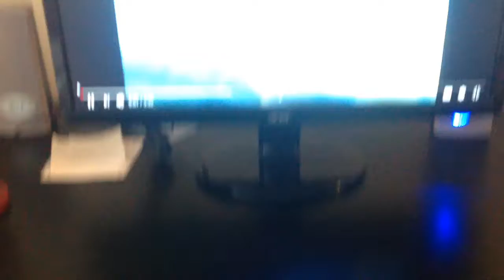Throwback Video Episode #34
Throwback Video Episode #34. Clip From 3/9/11. ***YES I AM 19 YEARS OLD IN THIS VIDEO*** Link To Video